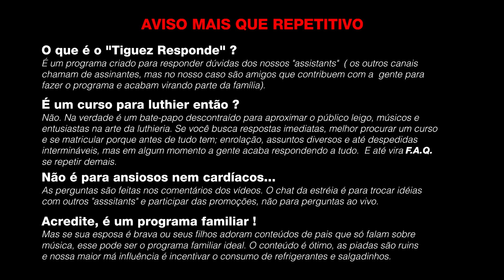Tiguez Responde! Ep.141- PERgunte pro CANGURU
Nesse quadro, Tiguez vai responder as dúvidas mais interessantes em vídeo mesmo. Deixe sua dúvida nos comentários e você pode ter sua pergunta respondida aqui !